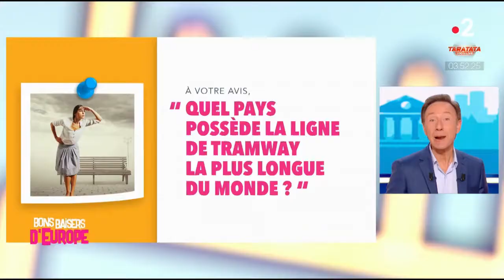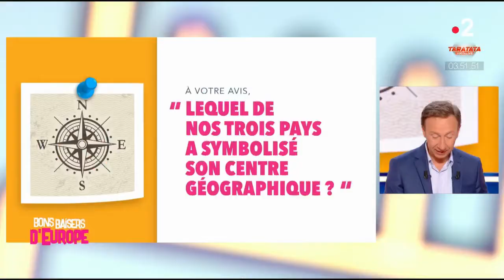A votre avis ? Le quiz sur l'Europe !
Chaque semaine, Stéphane Bern propose d'approfondir vos connaissances sur les us et coutumes des pays visités, en posant des questions à son invité. Cette semaine, c'est l'ancienne Miss France Iris Mittenaere qui s'y colle ! Et vous allez voir que nos chers pays voisins - la Belgique, l'Espagne et la Lituanie - ont certaines particularités et traditions... extravagantes !